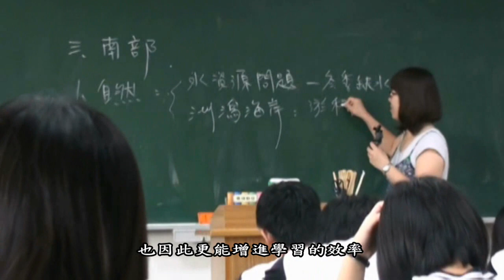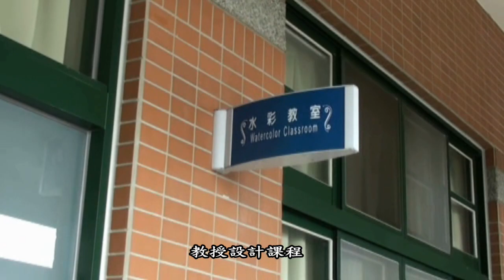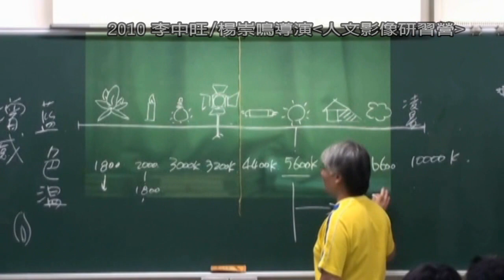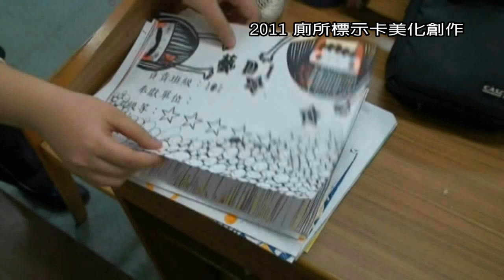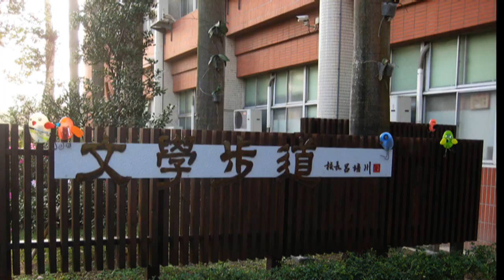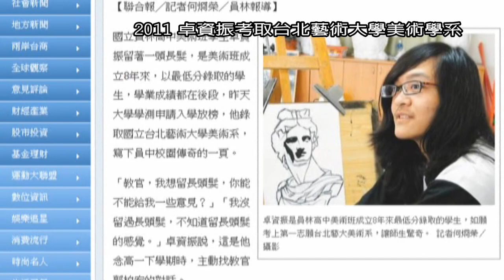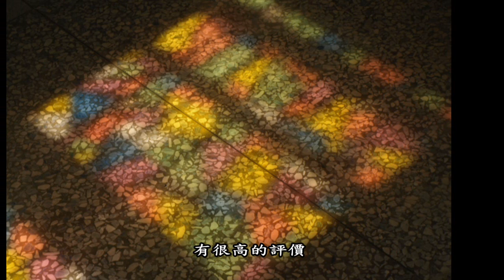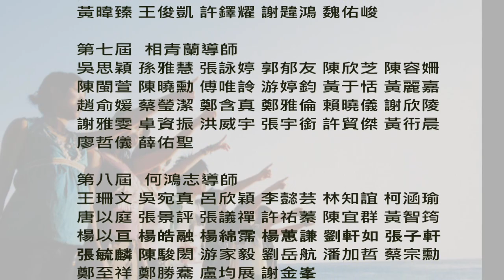員林高中美術班回顧1-10屆 藝展風華